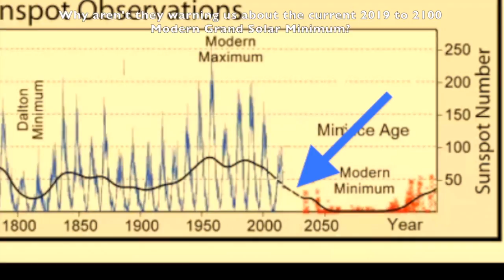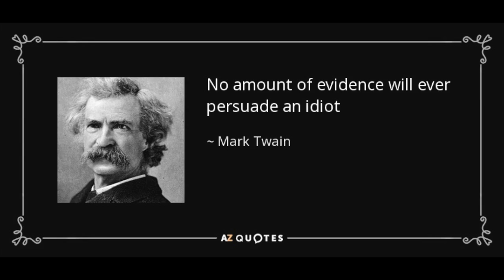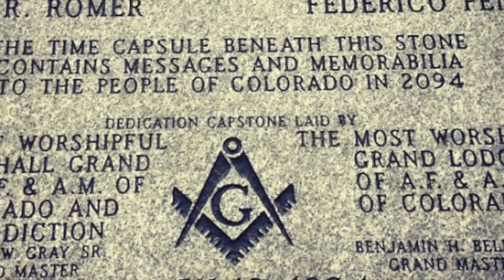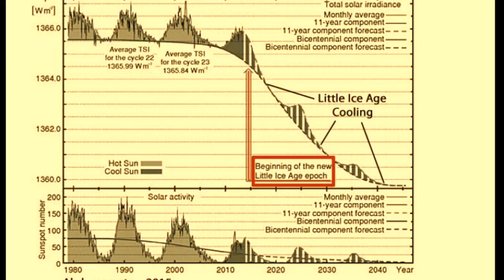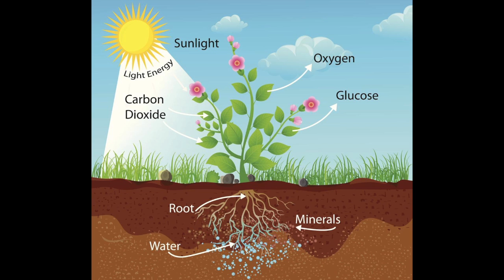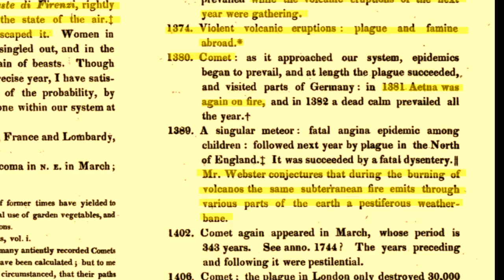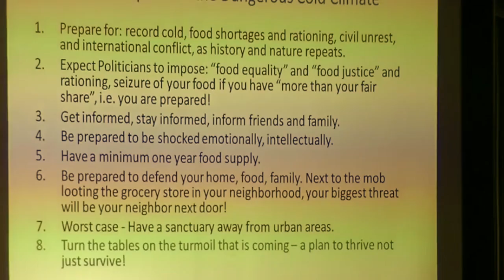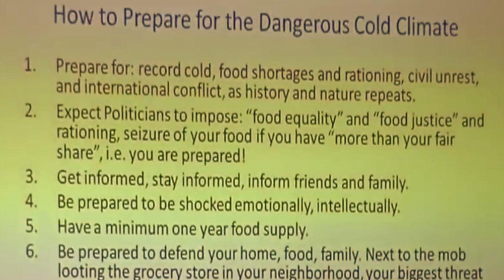Comets part 6a: The Modern Grand Solar Minimum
In part one of the two part finale of our comets series, we dive into the Modern Grand Solar Minimum, what to expect, why we aren't being told, why and how we need to prepare.

Special thanks to Max Igan for several mentions of this series on his recent radio shows, for more information you can search his

and his youtube channel as well as a few broacasts on this topic

Also thanks to David Dubyn from ADAPT 2030, for information on watching, preparing for and thriving in the MGSM, check out his channel at:

Special thanks to the amazing David Dees for the prolific artwork

For a detailed look into the various isotope study charts in this video, go

For information on the Mud floods, orphan trains, foundlings and other hidden history, try John Levi, Static in the Attic, Philip Druzhinin, Martin Liedtke, ConspiracyRus, UAP.